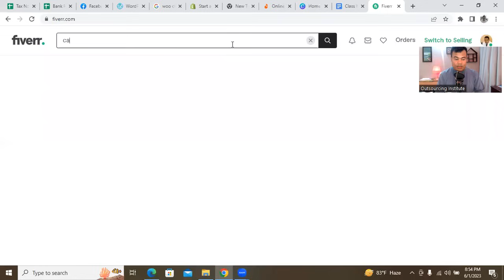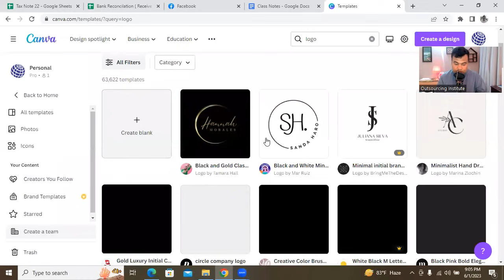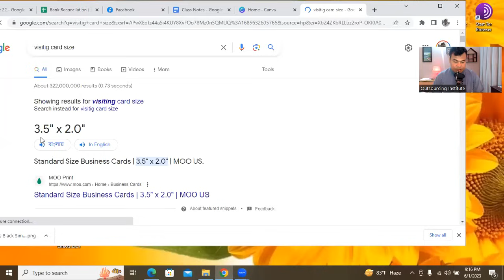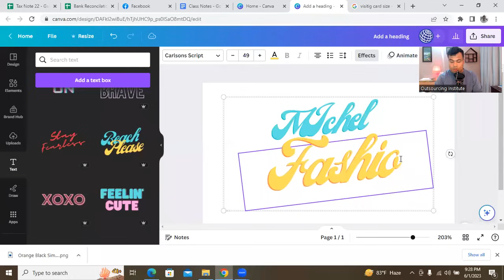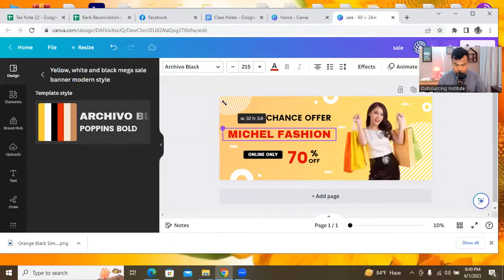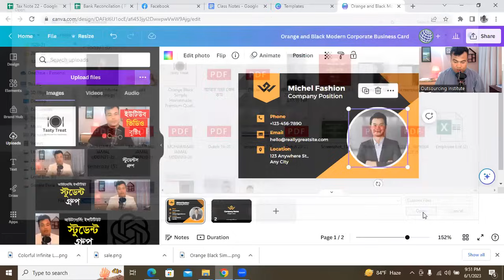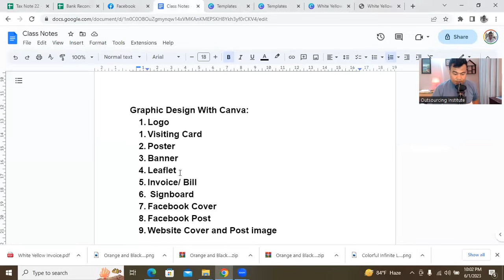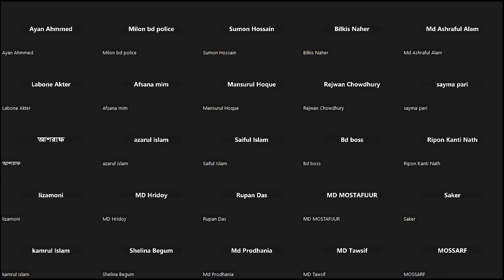Canva দিয়ে কিভাবে গ্রাফিকস ডিজাইন করবেন, Graphics Design With Canva